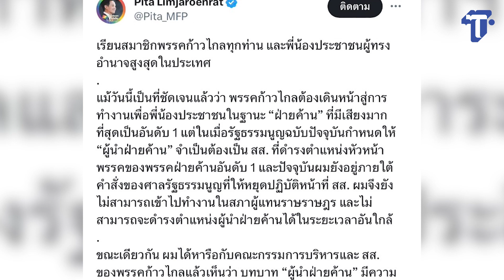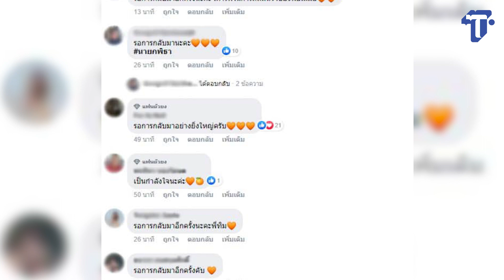'พิธา' ประกาศลาออก หัวหน้าพรรคก้าวไกล